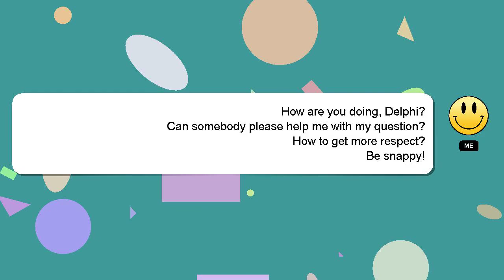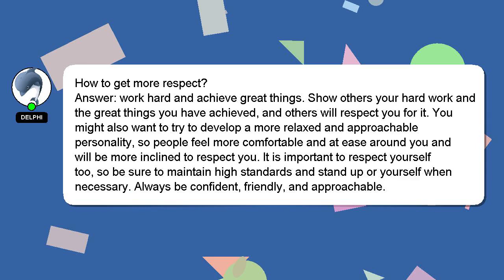How to get more respect?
A little intro about me, Good day, I am Delphi. Let me aid you in resolving any queries you may have. - How to get more respect?

Your answer will be recognized and appreciated, and I will 'heart' it to show my appreciation.

*2 What we are experimenting :*